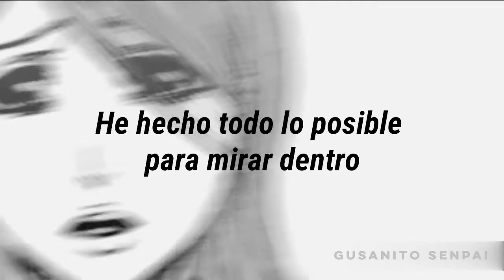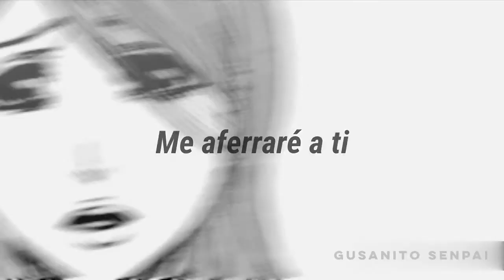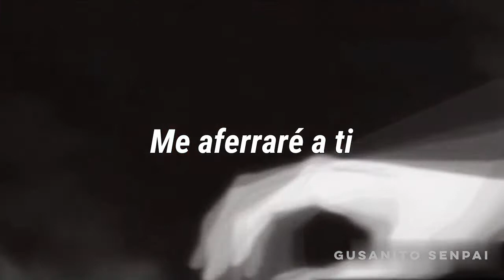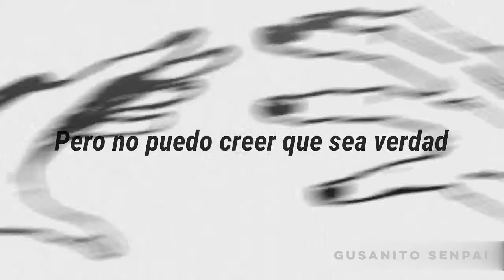Hold on to you - NateWantsToBattle //sub español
Léeme ⚫

Hold on to you- NateWantsToBattle//traducción al español//sub español

Tiene buena música ;)

Sigan el canal...si quieren
subiré más traducciones

[Lyrics]
I've done my best to look inside
but I've found nothing
No shame, no pride
I need something to hang on to
I miss when you were here by my side
They dress you up
To fit the part
Believe that you don't have the heart
Now I've grown so sick of running
To find I'm only at the start
(I'm at the start)
They can call us heartless
Hollow vessels of what we used to be
Don't you forget about me
Now commit this to your memories
They say that we're nobodies
Only shadows we're meant to fade
But I can't believe that it's true
You're a memory I can't lose
I'll hold on to you
Remember
Please remeber
Remeber who I used to be
I can't find my way to reality
Got it memorized?
And my heart's a battlefield
And there's a war waging
A storm is raging on
But I won't forgive myself
If I fade away
Gone and forgotten
If you disappear then would you fear
That no one would miss you
Well you're wrong because I'm not letting go
Of the days we shared
2x
Remember
Remember
Please remember
Who I used to be
I'm a puppet in their game
Remember
Remember
Please remember

Este video es con fines de entretenimiento y diversión, no se busca ganar ningún tipo de ingreso monetario para el canal.
Todos los derechos de la canción le pertenecen a NateWantsToBattle, y las imágenes correspondientes al manga/anime Bleach
Yo solo hice la traducción y edición del video ◉_◉